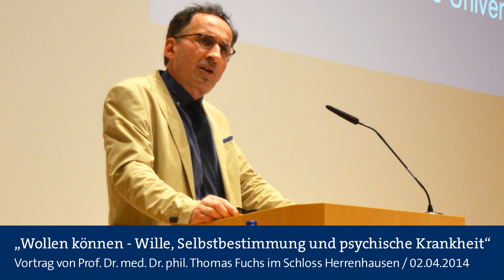Audio: Wollen können - Wille, Selbstbestimmung und psychische Krankheit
Referent: Prof. Dr. med. Dr. phil. Thomas Fuchs, Karl-Jaspers-Professor für Philosophische Grundlagen der Psychiatrie und Psychotherapie, Universitätsklinikum Heidelberg

Prof. Dr. Dr. Thomas Fuchs analysiert in seinem Vortrag, inwieweit Menschen mit psychischen Erkrankungen wie Demenz noch fähig sind, über sich selbst zu bestimmen. Zudem geht der anerkannte Experte und Wissenschaftler einer theoretischen Grundfrage nach, die an der Grenze zwischen Psychiatrie und Philosophie angesiedelt ist: Welche Erkenntnisse lassen sich über den Willen insgesamt aus der Verfasstheit des Willens in den Lebenslagen von Menschen mit psychischen Erkrankungen gewinnen?

Den Vortrag hat Prof. Dr. Dr. Fuchs im Rahmen des Symposiums "Randzonen des Willens - Entscheidung und Einwilligung in Grenzsituationen der Medizin: Anthropologie, Psychologie, Recht und Ethik" im Tagungszentrum Schloss Herrenhausen in Hannover gehalten. Die VolkswagenStiftung hat das Symposium gefördert.

ListenToScience - Der Wissenschaftspodcast der VolkswagenStiftung